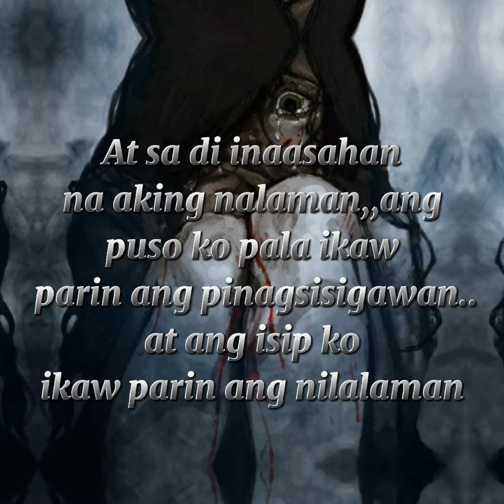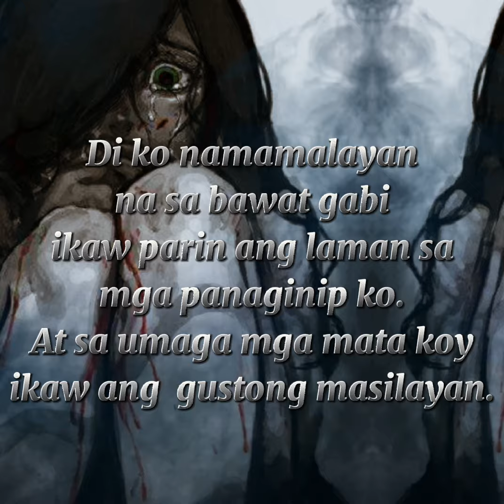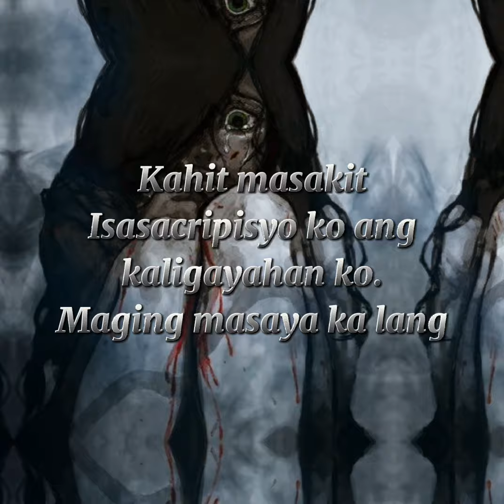Akoy nananatili paring nakabilanggo(spokenwordpoetry)by.....MICHELLE JACINTO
""AKOY NANANATILI PARING NAKABILANGO""
ᴀᴋᴏʏ ɴᴀɴᴀɴᴀᴛIʟI ᴘᴀʀIɴɢ ɴᴀᴋᴀʙIʟᴀɴɢᴏ sᴀ sᴀᴋIᴛ ᴀᴛ ʜᴀᴘᴅI ɴᴀ ᴅᴜʟᴏᴛ ᴍᴏ...ɴᴀɴᴀɴᴀᴛIʟI ᴘᴀʀIɴɢ sᴜɢᴀᴛᴀɴ ᴀɴɢ ᴘᴜsᴏ ᴋᴏɴɢ ᴅᴜʀᴏɢ ɴᴀ ᴅᴜʀᴏɢ ɴᴀ😭